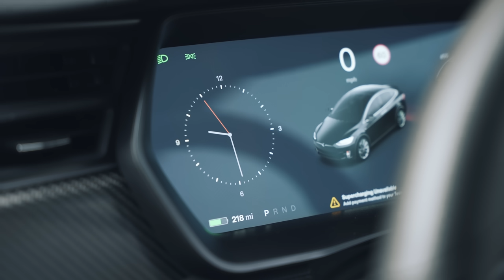Dealership wrongfully sells my dad Simon Cowells £100k Tesla!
MERCEDES DEALERSHIP IN GUILFORD WRONGFULY SOLD MY DAD, SIMON COWELLS £100K MODEL X LUDICROUS TESLA! MY DAD WAS NOT WELL ENOUGH TO USE ANY CAR. WHEN THE CAR WAS SOLD TO MY DAD HE WAS TOLD IT WAS WAS SUPPOSEDLY MEANT TO BE WRAPPED FROM YIANNIMIZE IN A CARBON WRAP. I SPOKE TO YIANNI AND HE DID NOT DO THAT WRAP. YIANNA WRAPPED THE CAR IN RED, NOT CARBON. THE DEALERSHIP REFUSED TO TAKE BACK THE CAR AFTER 6 DAYS OF PURCHASE. THE CAR HAD DONE ZERO MILES, THE CAR WAS STUCK ON MY DADS DRIVE. THEY EVENTUALLY OFFERED TO TAKE IT BACK FOR £90K! THATS £10K PROFIT IN 6 DAYS WITHOUT A SINGLE MILE BEING ADDED ON THE CAR.

I love and appreciate you all. Thank you for all the likes and comments, it helps my channel grow! If you enjoy these videos, please share to a friend!